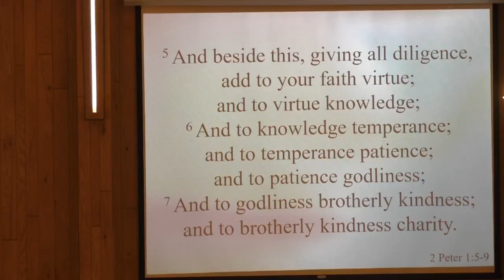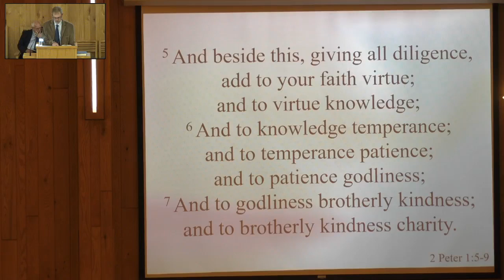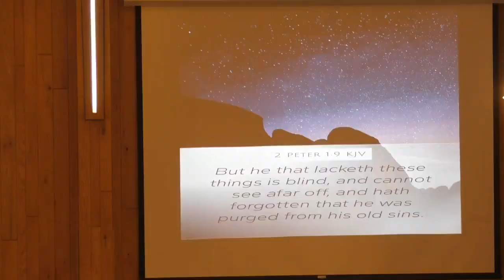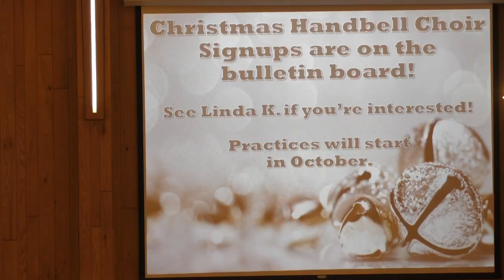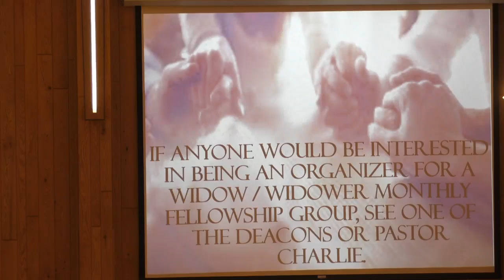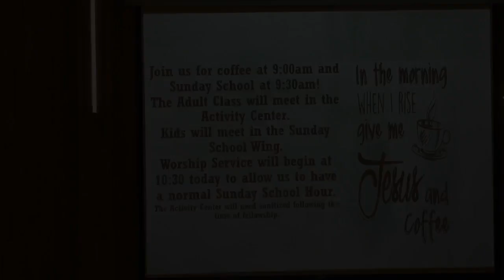Sunday September 29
This is the Worship Service from West Portland Baptist Church for Sunday September 29, 2024. The message title is "The Results of Renovation."